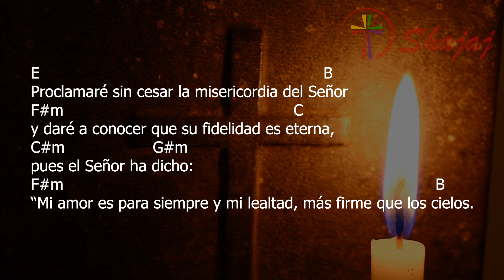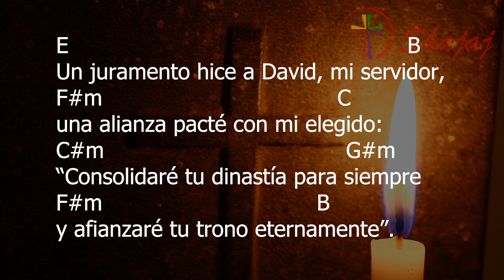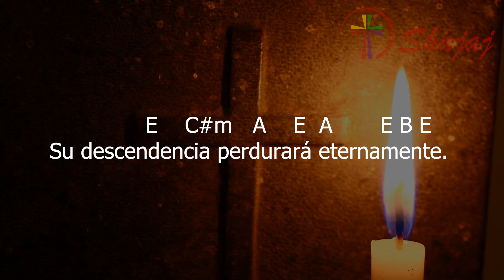Salmo 88-Martes 19 de Marzo -Su descendencia perdurará eternamente. - CicloB - SHAJAJ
19 de Marzo 2024
                  E     C#m    A      E  A         E  B  E
Su descendencia perdurará eternamente.

E                                                                          B
Proclamaré sin cesar la misericordia del Señor
F#m                                                             C
y daré a conocer que su fidelidad es eterna,
C#m                       G#m
pues el Señor ha dicho:
F#m                                                                                                B
“Mi amor es para siempre y mi lealtad, más firme que los cielos.

E                                                              B
Un juramento hice a David, mi servidor,
F#m                                            C
una alianza pacté con mi elegido:
C#m                                              G#m
“Consolidaré tu dinastía para siempre
F#m                                         B
y afianzaré tu trono eternamente”.

E                                                      B
Él me podrá decir: “Tú eres mi padre,
F#m                                                     C
el Dios que me protege y que me salva”.
C#m                                    G#m
Yo jamás le retiraré mi amor
F#m                                              B
ni violaré el juramento que le hice”.